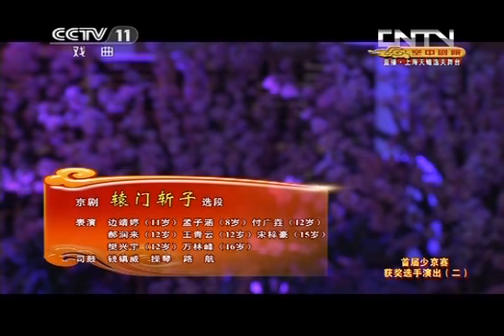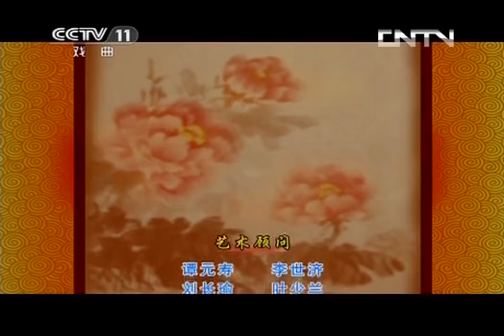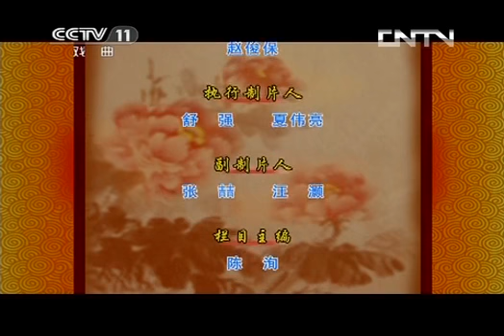空中剧院 《CCTV空中剧院》 20130930 中央电视台首届全国少京赛获奖选手演出（二） 2/2